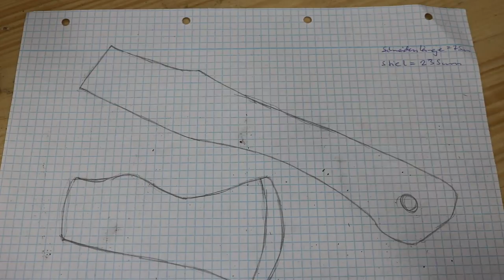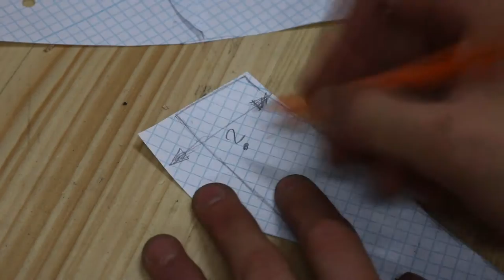Small trekking/carving axe - Part 1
I always wanted to have a small axe for carving or camping purposes...here I modify an old axe head.